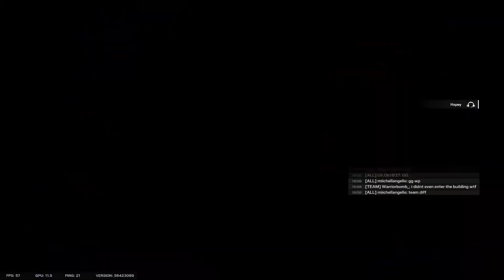CSGO 2 in Rainbow Six Siege…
Resolution: 1920x1080, 3:2 Aspect Ratio, 90 FOV

Rainbow Six Siege but it's CSGO